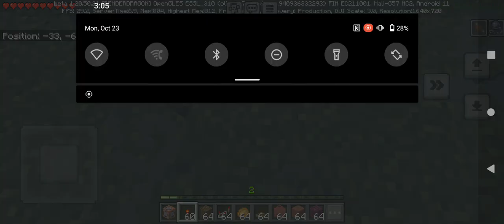I disabled the abilty to sprint/sprint jump